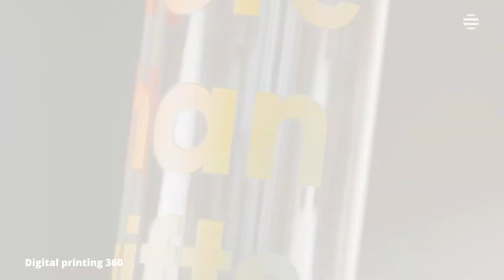Digital printing | Printing techniques | midocean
Have you ever wondered how we print your items? We offer various printing techniques to match the materials and design you are looking for. In these videos we show you the methods we offer to give you the highest quality printed items.

midocean has been one of the leading wholesalers in the European premiums, promotional products, and textile and business gift market for more than 50 years. Create your own unique products with us. We offer a 24 hour print service as standard. Our production facility in Poland is one of the largest in Europe, producing over 5.6 million prints per month.